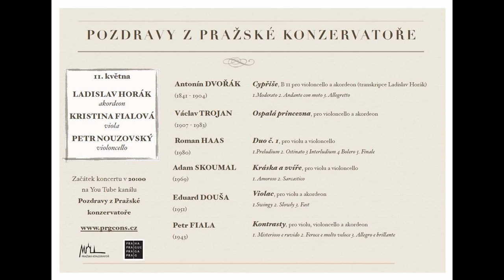Koncert III., Ladislav Horák, Petr Nouzovský, Kristina Nouzovská Fialová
Ladislav Horák - akordeon
Petr Nouzovský - violoncello
Kristina Nouzovská Fialová - viola

Program:
Antonín Dvořák (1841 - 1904) - Cypřiše, B 11 pro violoncello a akordeon (transkripce Ladislav Horák)
1. Moderato
2. Andante con moto
3. Allegretto

Václav Trojan (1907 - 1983) - Ospalá princezna pro violoncello a akordeon (transkripce Milan Bláha)

Roman Haas (1980) - Duo č. 1 pro violu a violoncello
1. Preludium
2. Ostinato
3. Interludium
4. Bolero
5. Finale

Adam Skoumal (1969) - Kráska a zvíře pro violu a violoncello
1. Amoroso
2. Sarcastico

Eduard Douša (1951) - Violac pro violu a akordeon
1. Swingy
2. Slowly
3. Fast

Petr Fiala (1943) - Kontrasty pro violu, violoncello a akordeon
1. Misterioso e ruvido
2. Feroce e molto veloce
4. Allegro e brillante

Třetí online koncert cyklu Pozdravy z Pražské konzervatoře patří kombinaci tří interpretů, violistce Kristině Nouzovské Fialové, cellistovi Petrovi Nouzovskému a akordeonistovi Ladislavu Horákovi. Přestože je duo obou pánů zaměřeno zejména na tango nuevo  Astora Piazzolly, drželi se tentokráte české linky konzervatorního cyklu a v úvodu zařadili úpravu Dvořákových Cypřišů. Druhá skladba je z pera Václava Trojana, klasické české akordeonové tvorby. Jeho Ospalá princezna v revizi legendárního Milana Bláhy pochází z koncertu Pohádky. Manželské duo Nouzovských se stalo osvěžením komorních koncertních řad a inspirovalo k originálním kompozicím mnohé skladatele, včetně v západočeském regionu působícího Romana Haase či komponujícího klavíristu Adama Skoumala. Stejně jako on je i další autor Eduard Douša činný na Pražské konzervatoři. Jeho osobitý styl s prvky jazzu či swingu, pro který ho interpreti mají rádi, je typický i pro sonatinu Violac z roku 2012.  Posledním autorem je symbolicky Petr Fiala, významná osobnost současné české kultury. Jeho vřelý vztah k akordeonu využil Ladislav Horák se svými žáky a kolegy k vydání loňského CD Petr Fiala for Accordion , které stejně jako tento koncert skladba Kontrasty v podání všech tří hudebníků uzavírá.